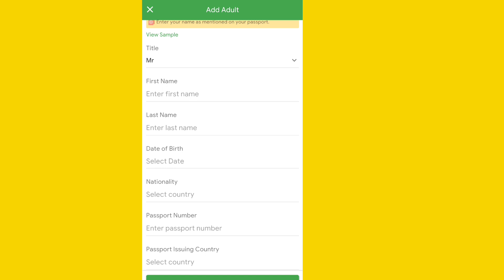How To Enter Correct Name in Mention on Passport